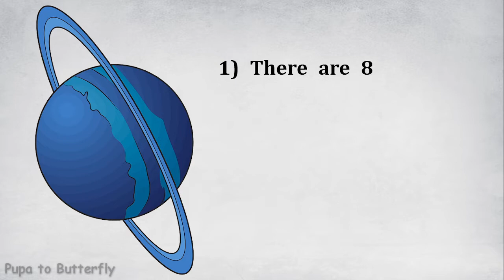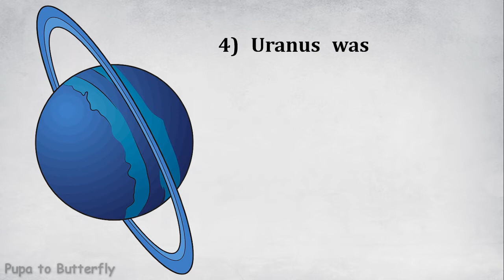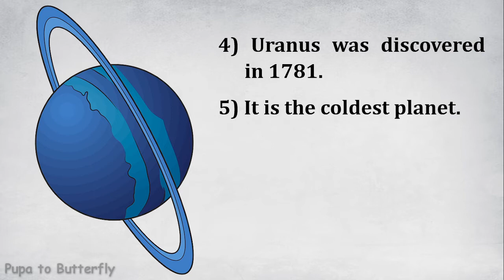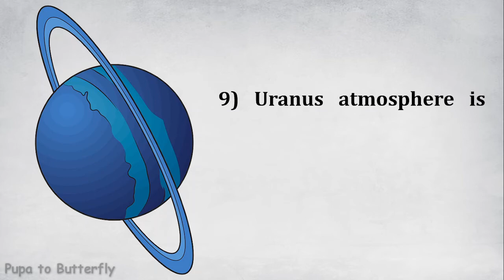10 Lines on Uranus in English | Few Lines on Uranus Planet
Are you looking for a video on Uranus?  You are in the right place.  This video provides you with 10 lines on Uranus in English.

Few Sentences about Uranus
10 Lines on Uranus
Few Lines on Uranus
Few Sentences about Uranus in English
10 Lines on Uranus in English
Few Lines on Uranus in English
10 Lines Essay on Uranus
Paragraph about Uranus
About Uranus